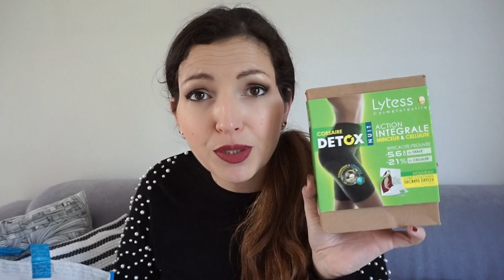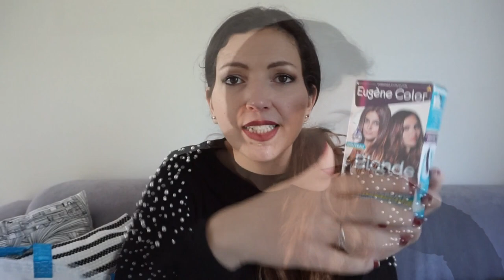♥ CONCOURS 30K ♥ Enorme box à gagner ♥MUFE, Clinique, Bio, Elf, soins & makeup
CONCOURS fermé: la gagnante est Stock Catherine, je l’ai contacté déjà par mail 👍 RDV SUR IG &FB pour d’autres concours 💖